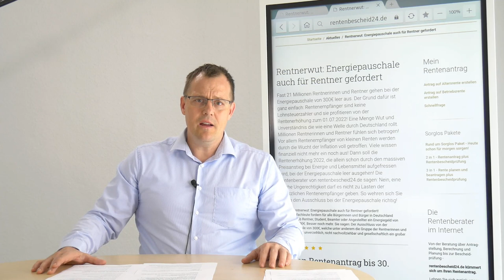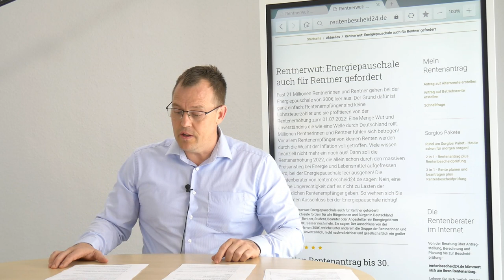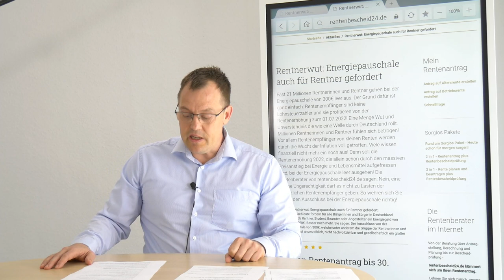Energiezuschlag als Rentner sichern - das können Sie tun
Rentner­wut wegen Energie­pauschale! Wir zeigen Ihnen, was Sie dagegen tun können!
Fast 21 Millionen Rentnerinnen und Rentner gehen bei der Energiepauschale von 300€ leer aus. Der Grund dafür ist ganz einfach: Rentenempfänger sind keine Lohnsteuerzahler und sie profitieren von der Rentenerhöhung zum 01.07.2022! Eine Menge Wut und Unverständnis die wie eine Welle durch Deutschland rollt. Millionen Rentnerinnen und Rentner fühlen sich betrogen!  Vor allem Rentenempfänger von kleinen Renten werden durch die Wucht der Inflation voll getroffen. Viele wissen finanziell nicht mehr ein noch aus! Dann soll die Rentenerhöhung 2022, die allein schon durch den massiven Preisanstieg bei Energie und Lebensmittel aufgefressen wird, bei der Energiepauschale leer ausgehen! Die Rentenberater von rentenbescheid24.de sagen: Nein, eine solche Ungerechtigkeit darf es nicht zu Lasten der gesetzlichen Rentenempfänger geben. So wehren sich Sie gegen den Ausschluss bei der Energiepauschale richtig...